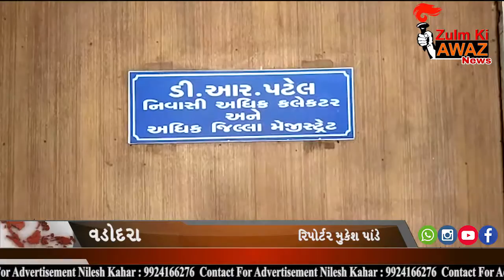તમામ સરકારી યોજનાઓમાં સરખે હિસ્સે મહિલા લાભાર્થીઓને લાભ આપવાની માંગણી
આજરોજ "ગરીમા" મહિલા અધિકારી મંચ, ગુજરાત દ્વારા આજરોજ તમામ સરકારી યોજનાઓમાં સરખે હિસ્સે મહિલા લાભાર્થીઓને લાભ આપવાની માંગણી સાથે વડોદરા કલેકટર કચેરી ખાતે આવેદનપત્ર પાઠવી રજૂઆત કરવામાં આવી.

સરકારી, અર્ધસરકારી, ખાનગી, સહકારી નોકરીઓમાં મહિલાઓને આર્થિક સમાનતા આપવામાં આવે તથા મહિલાઓની હિસ્સેદારી સરખી હોવી જોઈએ સાથે સાથે ખાનગી, સહકારી તથા રાષ્ટ્રીય કૃત બેન્કો દ્વારા આપવામાં આવતા ધિરાણો મહિલાઓના નામે પણ સરખે હિસ્સે હોવા જોઈએ મકાન મિલકત, ખેતીની જમીન, અને ધંધાને લગતા દસ્તાવેજોમાં પુરુષોની સાથે એક મહિલા એટલે કે, પત્ની/માતા/બહેન અથવાતો દિકરુનુ નામ ફરજિયાત કરી સામાજીક સમાનતાનો અધિકાર આપવામાં આવે, બળાત્કાર, મહિલાઓની હત્યા, અત્યાચારો જેવા કિસ્સાઓમાં નીચલી કોર્ટ થી સુપ્રીમ કોર્ટ સુધી ૧૮૦દિવસોમાં ચૂકાદો આવી જવો જોઈએ તથા વિધાનસભા,લોકસભા તથા રાજ્યસભામાં સરખે હિસ્સે મહિલાઓને પ્રતિનિધિત્વ અંતર્ગત મહિલાઓને રાજકીય સમાનતાનો અધિકાર મળે તે માટે આજરોજ "ગરીમા" મહિલા અધિકાર મંચ, ગુજરાતની મહિલાઓ દ્વારા વડોદરા કલેકટર કચેરી ખાતે આવેદનપત્ર પાઠવી રજૂઆત કરવામાં આવી હતી